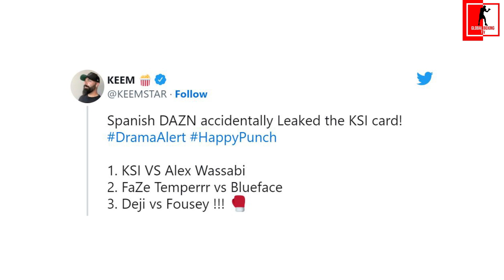BREAKING NEWS! KSI VS ALEX WASSABI FULL CARD LEAKED BY DAZN; DEJI SET TO RETURN AGAINST FOUSEY